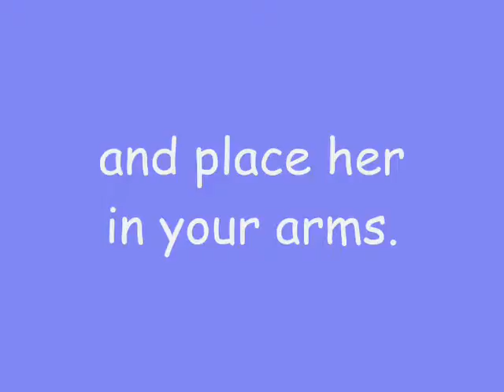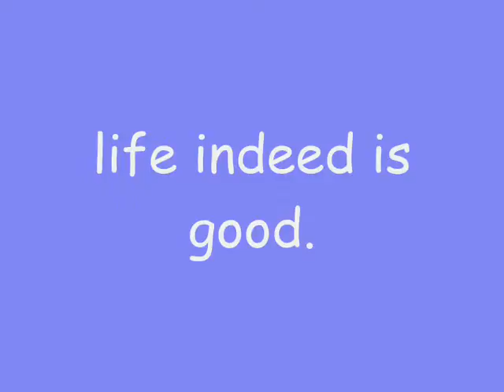Life is good when...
Life is good when God sends an angel and place her in your arms. When the time comes for you to recieve your own little angel, only then you will know what these statements means. Life is good. Life is beautiful. Indeed!

Hannah Samara Robite
Born: October 4, 2007
Song: In Your Dwelling Place
Music & Lyrics: Dexter G. Robite (Papa)
Arranger: Zaldy Evangelista
Interpreter: Jeza Evangelista
from the album "Unto You"